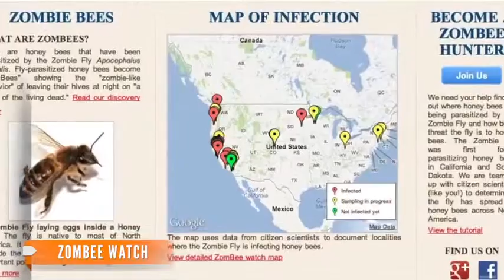Zombie bees invade Washington state